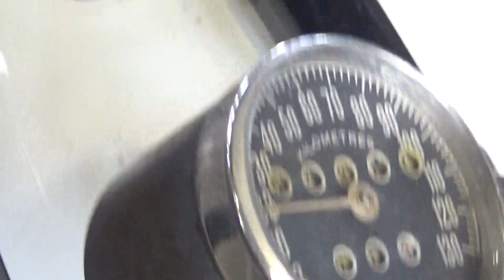Cleveland 4-61, 1928., veterán motorkerékpár, Oldtimer Show, 2018., v180414-1-079